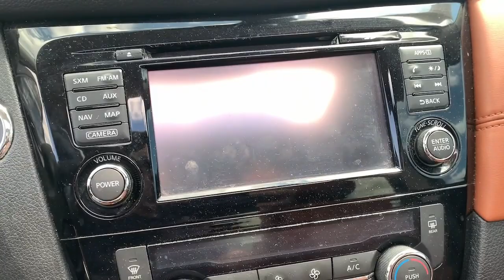2017 Nissan Rogue Hollywood, Fort Lauderdale, Hialeah, Boca Raton, Palm Beach, FL 24518301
Magnetic Black Used 2017 Nissan Rogue SL available in Hollywood, Florida at Toyota of Hollywood. Servicing the Fort Lauderdale, Hialeah, Boca Raton, Palm Beach, FL area.

1841 N State Rd 7

Magnetic Black 2017 Nissan Rogue SL AWD CVT with Xtronic 2.5L I4 DOHC 16V BACKUP CAMERA BLUETOOTH LEATHER MOONROOF NAVIGATION POWER PACKAGE AWD 4-Wheel Disc Brakes ABS brakes Anti-whiplash front head restraints Dual front impact airbags Dual front side impact airbags Emergency communication system: NissanConnect Services Front anti-roll bar LED Headlights Low tire pressure warning Navigation System Occupant sensing airbag Overhead airbag Power Panoramic Moonroof Rear anti-roll bar SL Premium Package.brbrRecent Arrival! 25/32 City/Highway MPGbrbrAwards:br  * 2017 KBB.com 10 Best SUVs Under $25000brChanged your mind? Vehicle doesnt fit your lifestyle? RETURN IT AND CANCEL THE DEAL! PreAuction Sales Center wants to make sure that you love your pre-owned vehicle. Your satisfaction is so important to us that we now offer a 30 day return policy! No questions asked! No reason needed! Just return your pre-owned vehicle to PreAuction Sales Center in Hollywood within 30 days from the date of delivery with no more than 1000 additional miles. Feel free to test drive and trade into a different car you feel better suits your needs! Upon return of an eligible vehicle a 20% re-stocking fee will be assessed based upon the Cash Price of the Vehicle. The vehicle must be in the same condition as purchased with no more than 1000 additional miles. Because of the special nature of this program this policy only applies to private purchasers; fleet and commercial vehicle sales are not eligible. Additionally this return policy is only applicable to pre-owned vehicles purchased from Pre-auction Sales Center at a Cash Price of $10000 or more. Eligible vehicles must be delivered during the program period. See a sales associate to receive a written signed return policy.